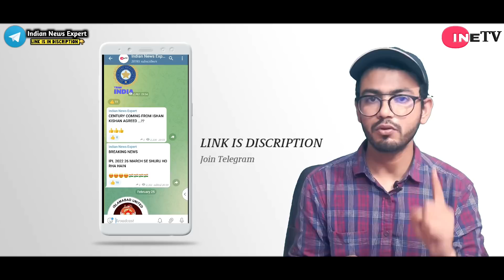IPL 2022 का नया नियम आते ही 25 बड़े खिलाड़ी IPL से हुए बाहर...😱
ur

topics-
news
politics
current afairs
match prediction and betting tips
cricket news
bollywood news
ETC